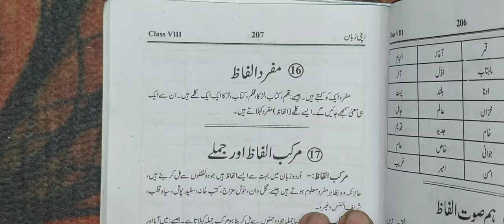Urdu Math 8th class mufarrad Murakab Aadad class 8th